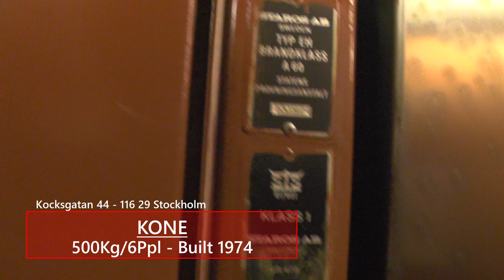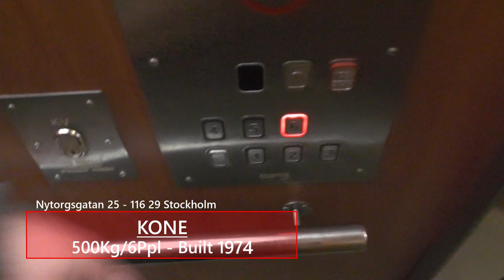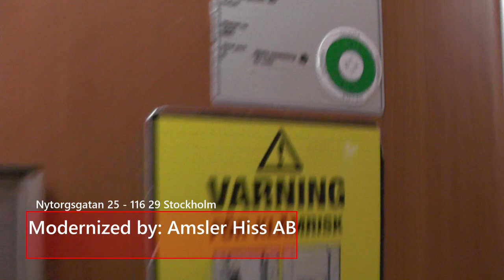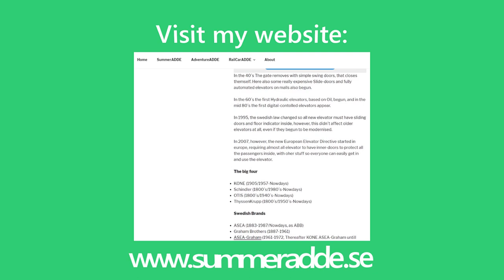1974 KONE (MB: Amsler) Traction elevators @ Kocksgatan 44 & Nytorgsgatan 25, Stockholm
ELEVATOR INFORMATION!
Kocksgatan 44: 0:00
Nytorgsgatan 25: 1:19

Manufacturer/Tillverkare: KONE
Latest modernization year/Senast moderniserat år:
Serial Number/Tillverkningsnummer:
Floors:/Antal våningar 8 = (KV) BV 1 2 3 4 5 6

Location/Adress: Kocksgatan 44 & Nytorgsgatan 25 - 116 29 Stockholm (Södermalm) SWEDEN!